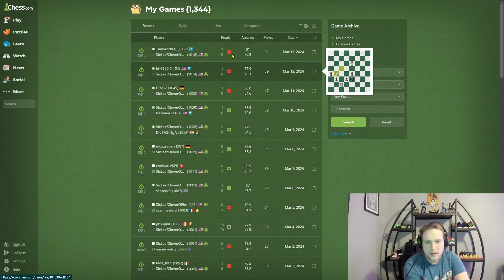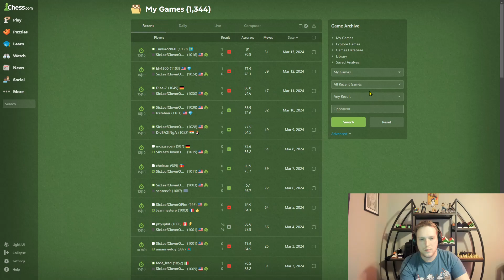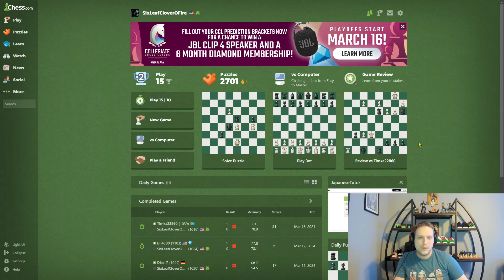Down the Ladder - Episode 24: Sacrificing my Rook = Best Move... Threatening M1 = Blunder!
This is my Chess series to try to prove to myself I’m not bad at Chess. Additionally, I feel this is the most efficient way for me to get better at Chess, since I’ll be playing ONE 10 minute game a day and then immediately analyze it after. I will also first analyze the game without the engine, and then afterwards use the engine if needed. The name of the series is called “Down the Ladder” because I’m not a GM or IM trying to claim “up the ladder” from the bottom, but a noob with potential trying NOT to fall! But the entire point is that when I DO fall down, I get right back up! Comments and suggestions are welcomed and encouraged. I will talk about the Chess openings I picked for my repertoire and the reasons why, as well as the thought processes I have during the game. This will help me grow. Also, I tend to get emotional when I’m playing Chess, and can get frustrated easily, so this series should also help me keep my emotions level. We are all Chess lovers, and I’m excited to get better! I also have ChessNut which I may use to play a game occasionally, because I love it as well.

Intro: 00:00
Game: 5:22
Analysis: 30:58